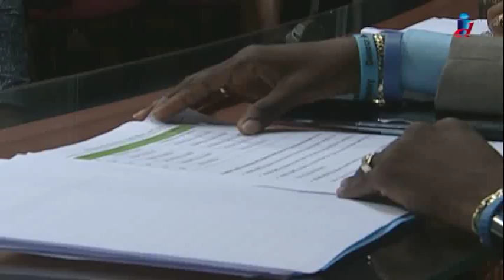Media Briefing 7th July Week Ending 9th July 2016